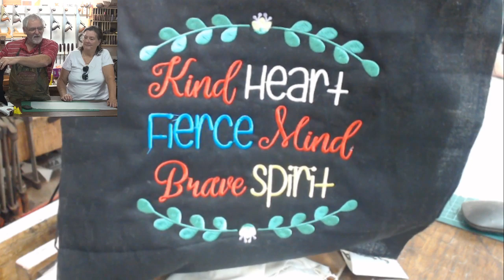(Day 17) Bentwood Rocking Chair Restoration.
Day 17. Staining a Bentwood Rocking Chair, Oil Finish.Back onto the Boxes fixing and blemishes or wax and fill work.  Dining room chair repair and whatever else happens. Questions answered and demonstrations can be requested. All live no outtakes and in real time. Plus all the usual chat.